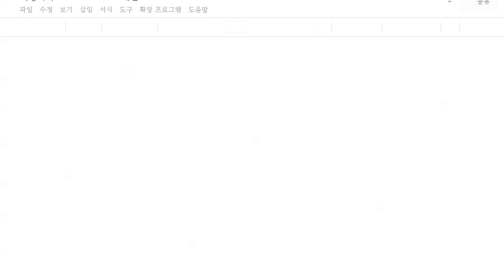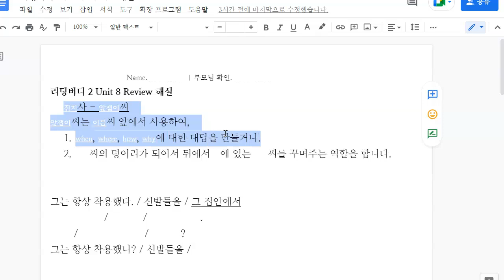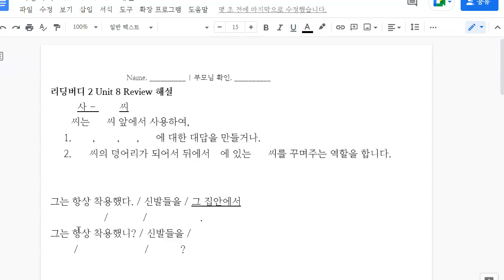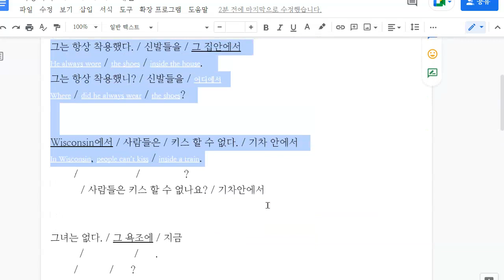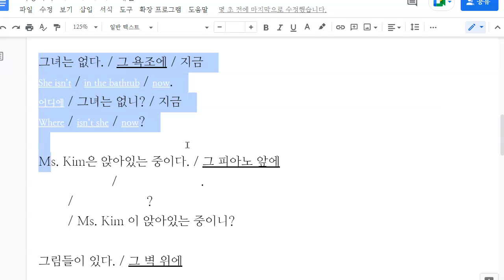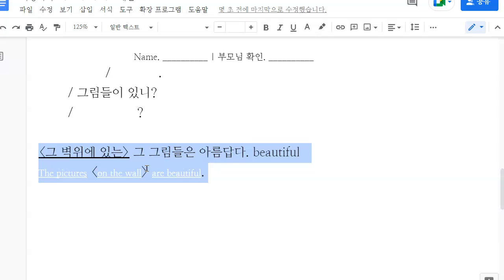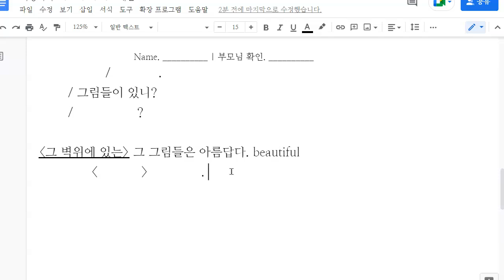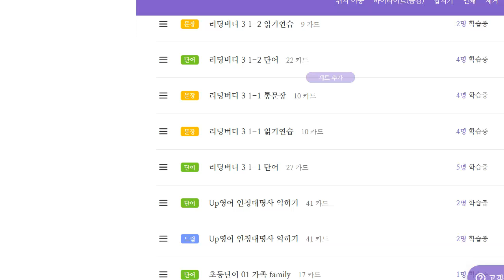이채빈 2023 02 22 해설 성취도 확인 성취도 100